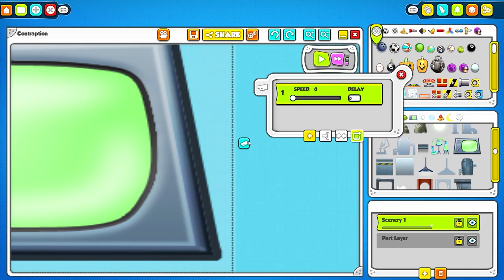Contraption Maker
The team that created the original Incredible Machine® is bringing all of the Rube Goldberg craziness to the modern age. Solve puzzles involving ridiculous chain reactions full of hamster motors, trampolines, alligators, cats, and so much more.